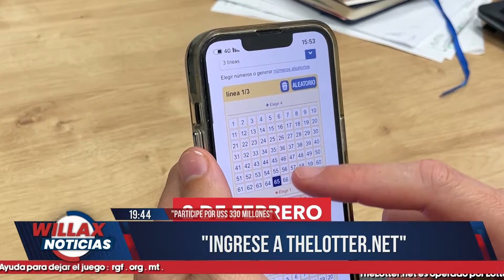Willax Noticias Edición Central - FEB 01 - 3/3 - PAOLO GUERRERO MUY LEJOS DE VALLEJO